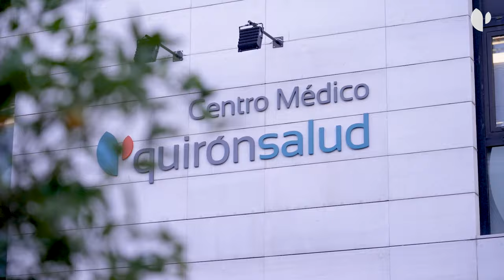10K Valencia Ibercaja 2024: Quirónsalud, Healthcare Partner de la carrera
Como Healthcare Partner de la carrera, Quirónsalud ha organizado este año una formación en reanimación cardiopulmonar (RCP) y primeros auxilios destinada a corredores y los diferentes voluntarios que estarán presentes en la cita, que tuvo lugar en el Centro Médico Quirónsalud Mercado de Colón de Valencia. Además, durante las semanas previas a la carrera diferentes profesionales del grupo colaboran con la organización en la promoción de hábitos de vida saludable y recomendaciones a tener en cuenta para completar la prueba en las mejores condiciones.